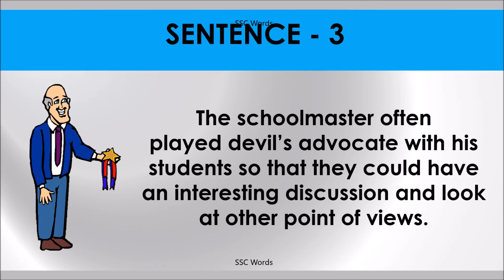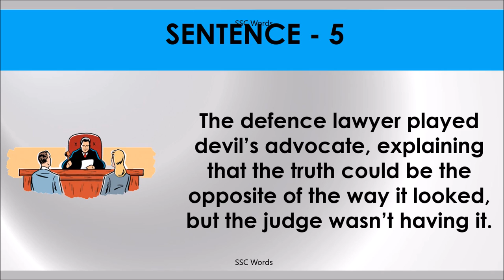DEVIL’S ADVOCATE Idiom 1062 # Meaning and five sentences # SSC Words